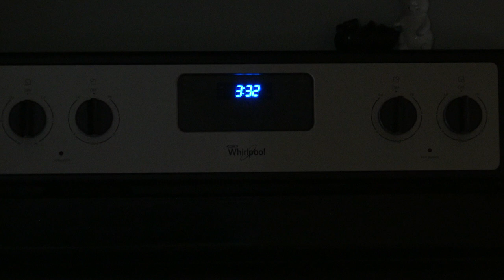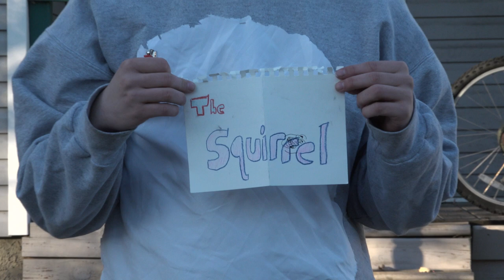The Squirrel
Shot on a Z150
Be kind to nature